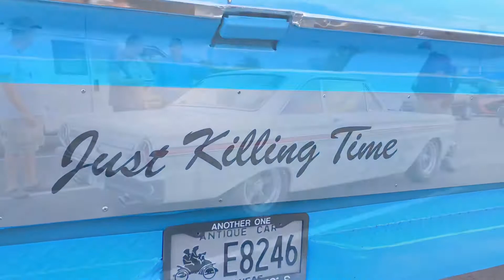David’s Burgers Meet 10/4/19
David’s Burgers Meet
North Little Rock, Arkansas
1st Friday of the Month

Artist: Zayde Wolf

Song: Rot ‘N Roll
Artist: Zomboy